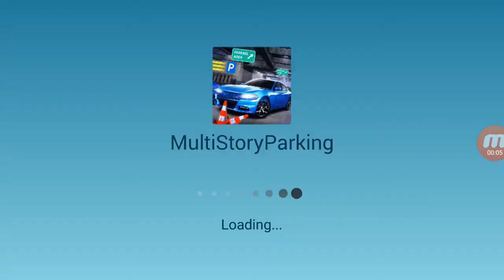Car Parking Adventure 3d Real Smart Car Parker - by Zact Studio Games | Android Gameplay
Description

Car parking is best simulation game of 2017. This 3d car parking is best parking game among the entire car parking game because of Luxury cars and Prado cars. Another reason is that this free parking game is located in the multi-story building which shows the best view of the city. Free car parking game is designed for those who like challenging game play. You need to be best driving control of Prado cars in this free simulation. Show your extraordinary driving skills to become a master driver. Parking is very important part to become an expert driver.

This car parking 3d game has crazy challenges with difficulty levels to test your parking skills. Perform crazy stunts on multi story building and street roads but avoid to crash with other vehicles. You will drive awesome Prado car around different places with huge traffic rush. Your task is to park the car on the top floor of the building without hitting any obstacles. Show all your racing, parking and drifting skills as a real expert driver in this best car parking simulation.You will enjoy beautiful environment of multi-story parking plaza. You can easily control Prado cars in this free car parking simulation game. You can use different camera angles to see your Prado car from different views.

The detailed 3d environment and extensive sound effect provide you a fantastic experience of driving in this speed car parking game. We offer you best quality graphics and easy parking game with the sensor system in this free simulation game. Amazing car parking game is a real test of your driving skills and also your analytical thinking. Play parking games new 2017 free right now and engage yourself in unlimited fun & entertainment. This car parking simulator game is not just about parking Prado cars on anywhere you want; you also have to do reverse parking. You have played many actions and racing games but this car parking simulator is very unique and challenging than all others. You have chance to polish driving and parking skills. So enjoy latest car parking adventure game now. Become car driver, bring your luxury car into city streets and perform real car parking.

Play the best pakistan games with Car Parking Adventure 3d Real Smart Car Parker. Indulge into best exciting game of car parking in water.

How to Play Car Parking Game
• Select your car from 6 different cars
• Select your challenging level which you have to complete
• Press accelerate button to move forward
• Press reverse button to move backward
• Press left or right button to move left and right side
• Avoid to hit any obstacles

Best Features of Car Parking 3d Game:

Realistic and easy game play.
Variety of amazing cars to unlock.
Multiple steering options like: tilt, steering wheel and touch button.
Most realistic car cockpit view driving.
Challenging levels to check parking skills
Exciting car parking missions to complete